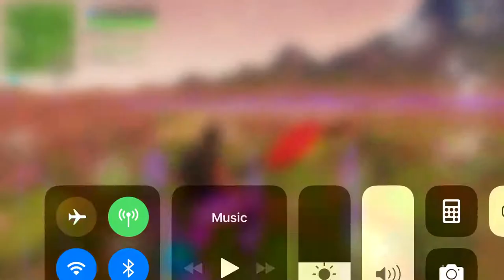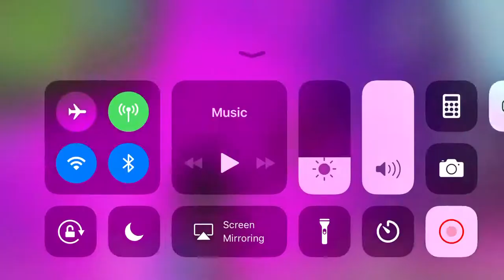I can fly!(Fortnite Battle Royale) iOS PlayGround